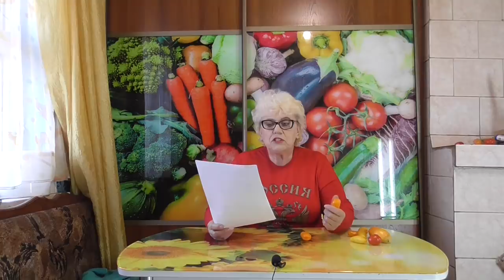ЭРОС - ЕЩЕ ОДИН ТОМАТ ДЛЯ ЗИМНЕГО ХРАНЕНИЯ. Ольга Чернова.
Каждый огородник мечтает сохранить свои томаты как можно дольше. И чтобы они не испортились. и чтобы были вкусными... Но не все сорта на это способны. А вот томат ЭРОС - именно такой! В этом видео я расскажу об этом сорте подробнее. Видео на предыдущие ролики о разных сортах томатов я привожу ниже
ДЖАЛО САНТА – САМЫЙ СЛАДКИЙ ТОМАТ! 3 ноября.
ТОМАТ БАНАНОВЫЕ НОГИ ПОКА НЕ ПОРАЗИЛ МЕНЯ… 1 ноября.
ТОМАТ ПЕТРУША ОГОРОДНИК ПОДРОБНО. 31 октября.
ТОМАТ ДЕЛИШЕС ИЗ КНИГИ РЕКОРДОВ ГИННЕСА. 25 октября.
ТОМАТ НАСТЕНЬКА ПОДОЙДЕТ ВСЕМ. 24 октября.
ТОМАТ ФИДЕЛИО ПОДРОБНО. 23 октября.
ТОМАТ ДЕМИДОВ ПОДРОБНО. 22 октября.
ТОМАТ СУМАСШЕДШИЕ ВИШНИ БАРРИ. 22 октября.